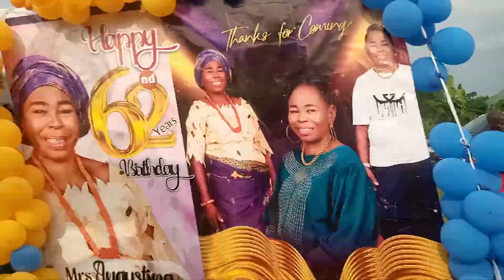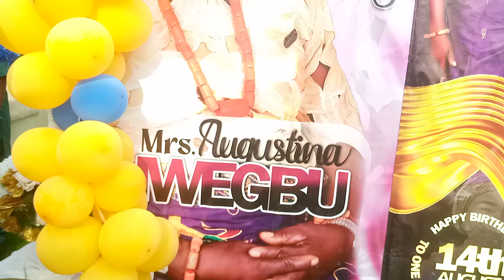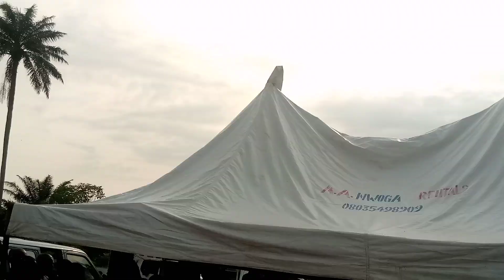ONWEMADU PERFORM LIVE IN ABAVO PLS SUBSCRIBE BOOK LIKE COMMENT SHARE